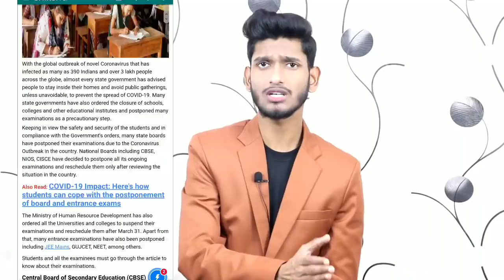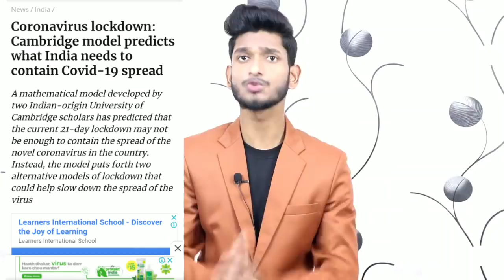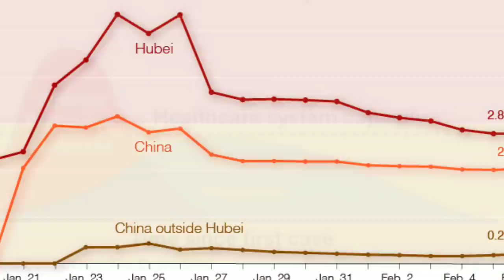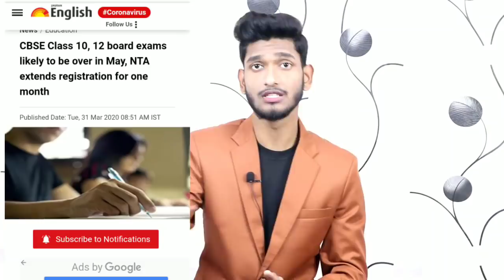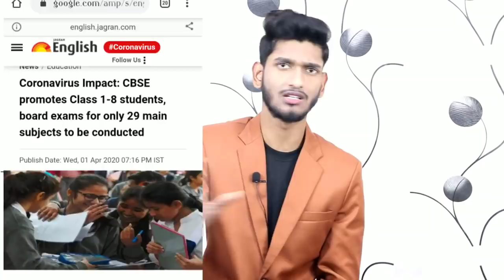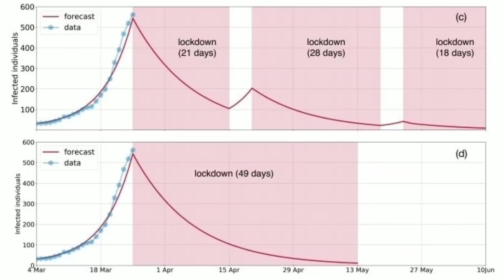15 April को खत्म नहीं होगा Lockdown ? 2020 सभी Exam Cancel ? - Nios, CBSE, ICSE, DUSOL IGNOU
15 April को खत्म नहीं होगा Lockdown ? 2020 सभी Exam Cancelled - Nios, CBSE, ICSE, DUSOL IGNOU

Lockdown Extend News
Lockdown Cambridge Reports
Lockdown Updates in India
Nios Exam Dates
CBSE Official Notice

Jai hind 🙏🙏